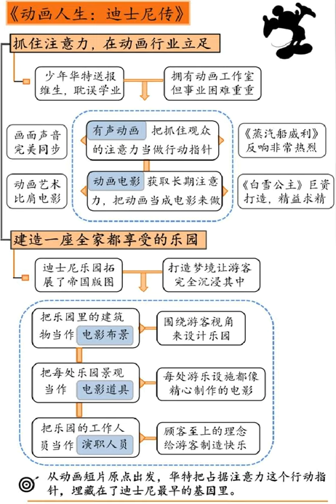动画人生：迪士尼传，迪士尼是如何做爆款的